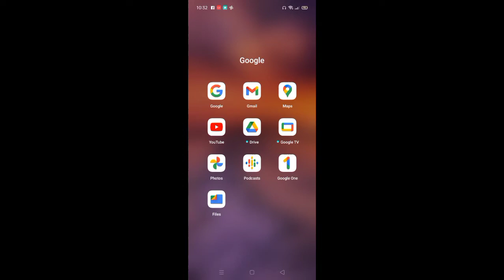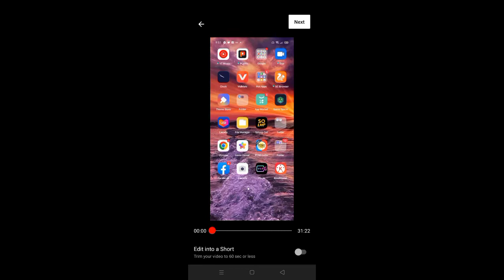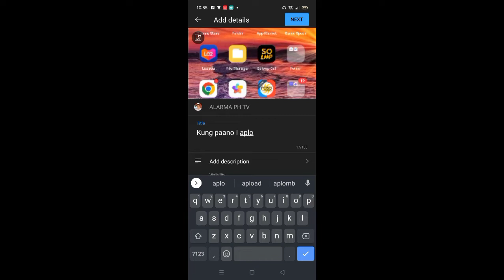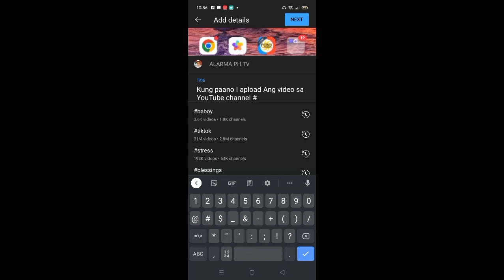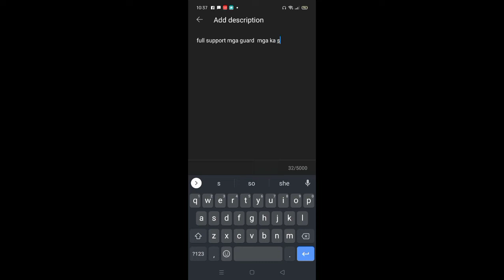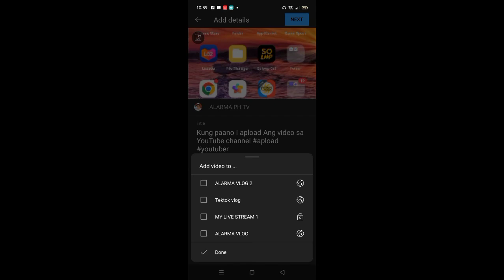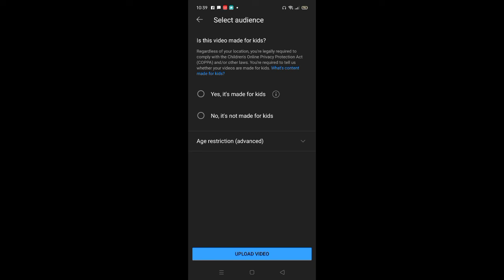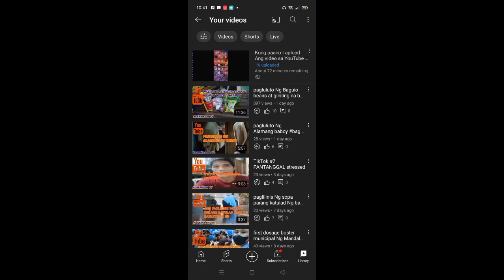Ang pag apload ng video sa YouTube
FULL support MGA ka channel ka Suki ka work ka guard ka driver Taga utos ka abroad welcome Kayo sa akin sa alarma ph tv... support kayo suportahan ko Kau...